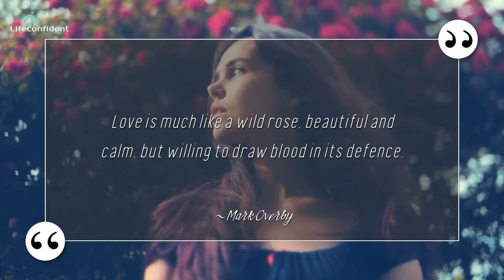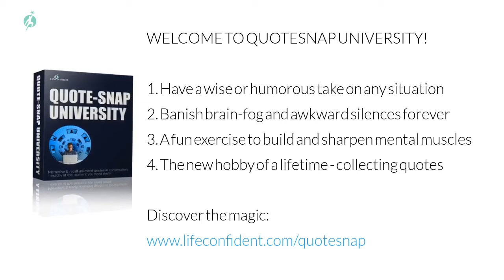Quotes About Love From Quotesnap University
Quotesnap is the quote memorising new mental exercise of the 21st century - memorise unlimited amounts of quotes and recall them again at the precise moment you want them in conversation. Discover the magic
• Gain a sharper mind
• Better conversation skills
• Become charismatic
• Never fear the awkward silence again
• Multiply your confidence
• Sleep easier
• The addictive hobby of a lifetime